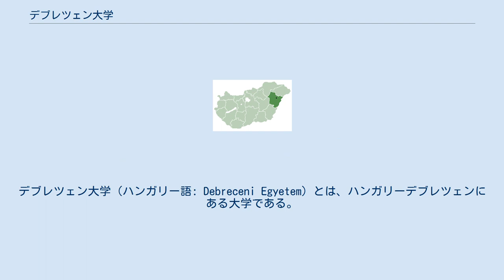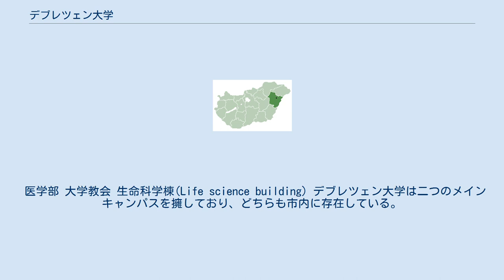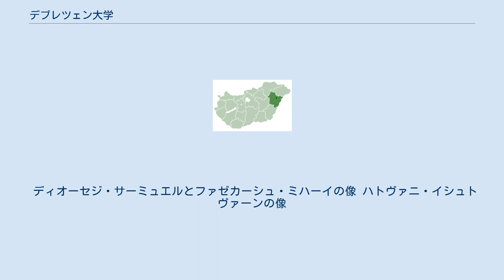デブレツェン大学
デブレツェン大学（ハンガリー語: Debreceni Egyetem）とは、ハンガリーデブレツェンにある大学である。
1538年に設立されて以降続く国内最古の高等教育機関である。
1986年に薬学部で始まって以来、外国人への英語での授業は行われており、現在では2000人の外国人生徒を擁している。
 また、基礎薬学キャンパスを大韓民国居昌郡に設置している。
 デブレツェンでの高等教育の興りは、1538年にデブレツェン・カルヴァン派大学が設立された時である。
その後、ハンガリー国内で重要な高等教育機関であり続け、20世紀の初めに王立大学として総合大学となった。
現在、市内にあるカルヴァン派の大学であるデブレツェン・カルヴァン派神学大学とは、強い連携を有している。
 1908年、人文科学カルヴァン派学会が設立され、1912年にはハンガリー王立大学が設立された。
王立大学は神学部、法学部、芸術学部で設立され、1914年に講義が開始された。
1918年には新たに薬学科棟が誕生し、1927年に薬学キャンパスが設立された。
 1921年、大学は前首相であるティサ・イシュトヴァーンの名を取り、改名した。
1932年には市内で一番高く、折衷主義建築とバロック・リヴァイヴァル建築で建てられた中心棟が出来た。
 中庭から臨む中心棟 (Díszudvar) 1949年から翌1950年にかけて大学は共産主義の下、改革を行った。
その「再構築」の目的は、大学を分割し、非効果的な組織にする事だけではなく、政治的信条が合わない勢力を弱める事にもあった。
その結果、神学部はカルヴァン派神学大学として独立、薬学部は薬学大学として独立、法学部は廃止され、教員は大学に解雇された。
英文学科、仏文学科、独文学科、伊文学科、古典文献学科も閉鎖され、露文学科が飛躍的な拡大をした。
西側の言語教育は1956年以降に再開されたが、伊文学科は1990年代になるまで再開されなかった。
 カルヴァン派神学大学 理学部は1949年に独立した学部になり、1970年に新しい化学棟に移転している。
また、理学部と芸術学部はその名をコシュート・ラヨシュ大学に改め、2000年まで独立した大学であった。
 2000年1月1日、ハイドゥー・ビハール県にある、農業大学、コシュート・ラヨシュ大学、薬学大学はデブレツェン大学に合併した。
また後に、デブレツェン芸術学校、ハイドゥーベセルメーニとニーレジハーザにある学科も合併し、デブレツェン大学は、実質5つの総合大学と3の単科大学に相当する物、そして2万人の生徒を擁する大学となった。
 1927年に設立されたデブレツェン夏季学校はデブレツェン大学の中にあるが、組織的には独立している。
この学校はハンガリー語を母語としない人々に対して、ハンガリー文化とハンガリー語を一年間で教育している。
学内で最も有名な雑誌は学生生活（Egyetemi Élet）で、オンライン媒体は
 医学部 大学教会 生命科学棟(Life science building) デブレツェン大学は二つのメインキャンパスを擁しており、どちらも市内に存在している。
古いメインキャンパスは主に芸術学部、理学部、情報学部、医学部、音楽学部が利用しており、植物園がある。
新しいメインキャンパスはカッシャーイ通りキャンパスとも呼ばれ、主に経済学部と法学部が利用している。
その他にも小さなキャンパスが市内に点在し、例えば、物理学科とハンガリー科学アカデミーの原子核研究所 は独自のキャンパスを有している。
また、農学部も独自のキャンパスを有している。
 デブレツェン大学の図書館はハンガリー国内で最大の大学図書館である。
また、国内に二つしかない国立図書館の一つである（もう一つはブダペストにある国立セーチェーニ図書館）。
その蔵書数は600万冊を数える。
 ディオーセジ・サーミュエルとファゼカーシュ・ミハーイの像 ハトヴァニ・イシュトヴァーンの像